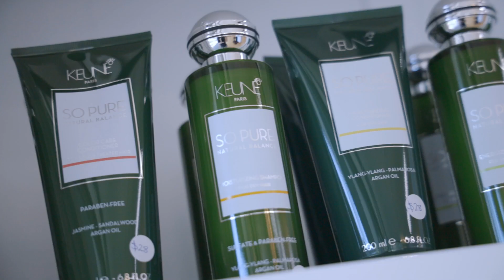Mitchell & Co. Hair - Hair Salon on the Northern Beaches of Sydney - Full Version V2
Mitchell & Co. Hair - Hair Salon on the Northern Beaches of Sydney - Full Version